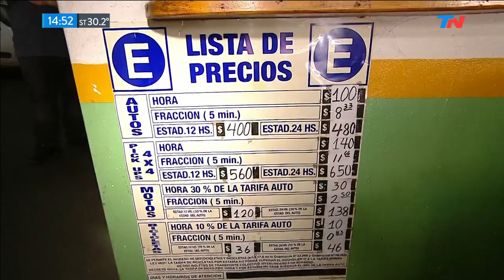Mantener un auto cuesta hasta 61% más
Fragmento de "Meta Data" emitido el Martes 19 de Noviembre de 2019.